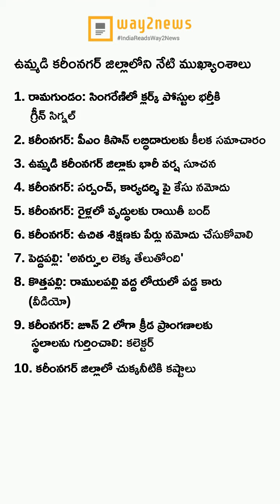ఈ రోజు మన కరీంనగర్ ముఖ్యాంశాలు..! (20-May-2022) - Way2News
మన కరీంనగర్ ప్రజల కోసం కరీంనగర్ న్యూస్ యాప్😍